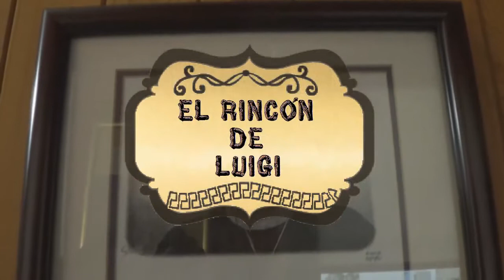El RIncon de Luigi PACIENCIA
La ansiedad es la contra de la paciencia. ¿Cómo abordar las situaciones? Luis Adame nos da una pista.